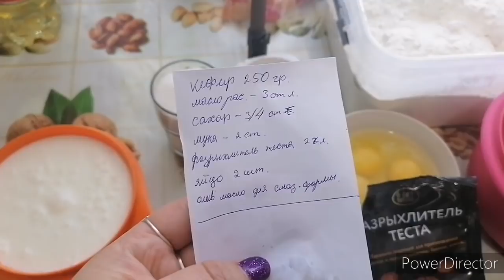Что в огороде, стряпаем кексы,посадила лук .